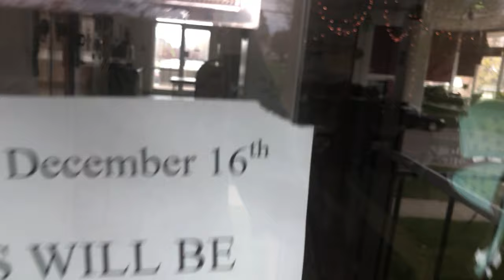Exploring The Backrooms - Clip 22